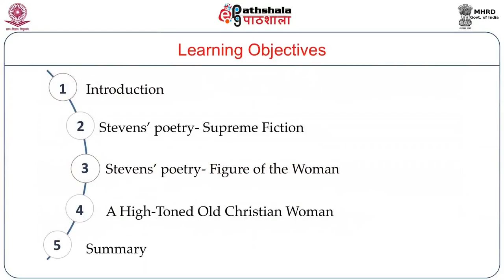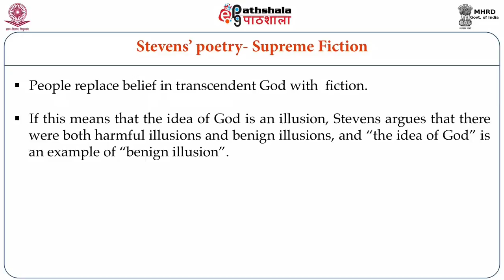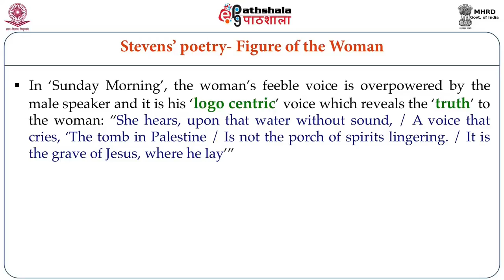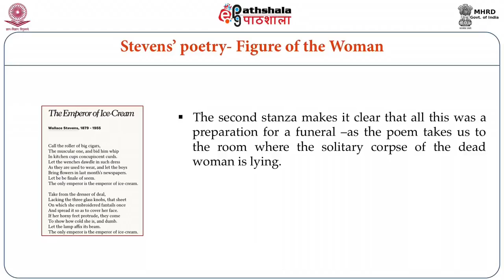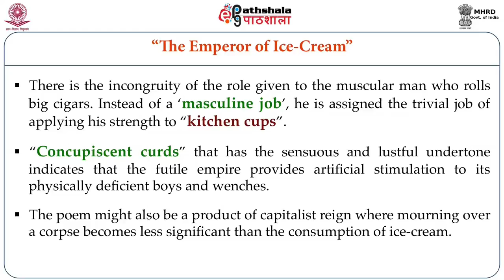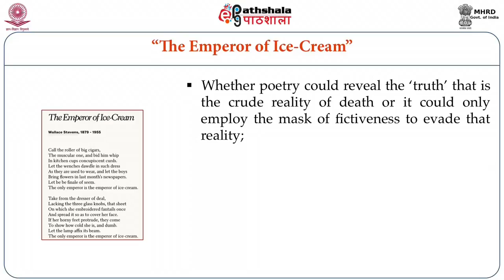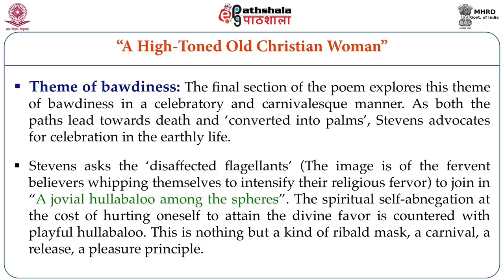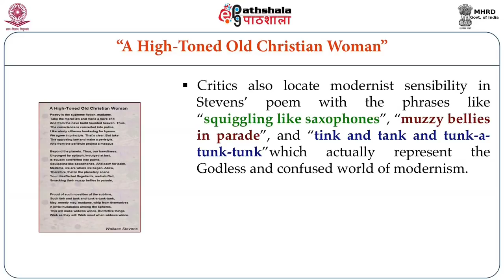Selected Poems of Wallace Stevens (ENG)